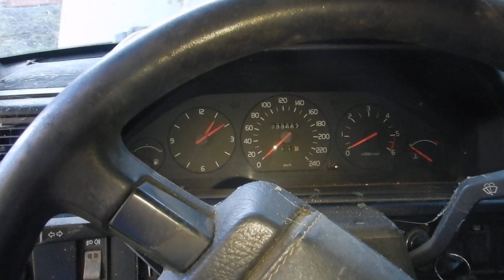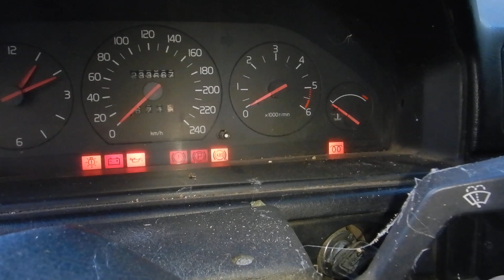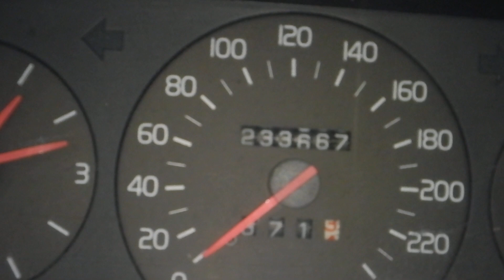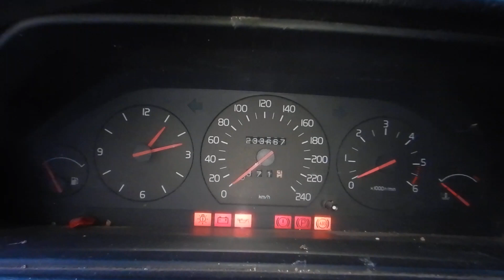Volvo 940. Tentative de redémarrage .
Après six ans à l'arrêt, vat elle redémarrer ??
1233000 km.